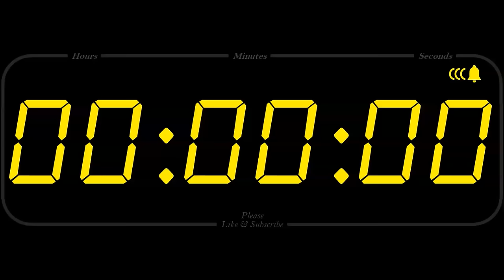8 Hour - TIMER & ALARM - 1080p - COUNTDOWN